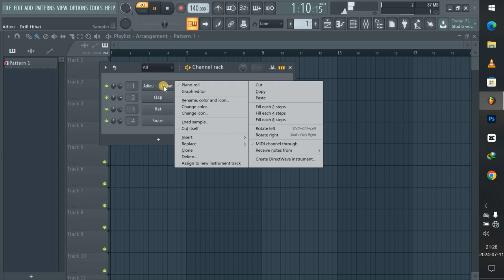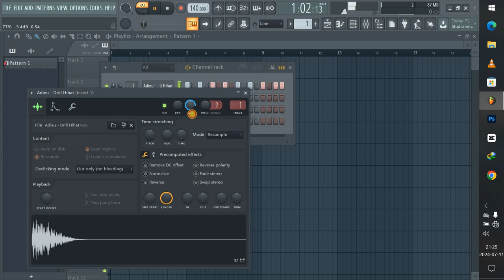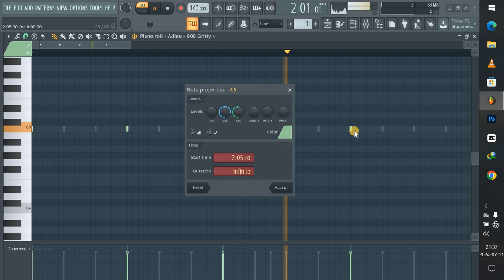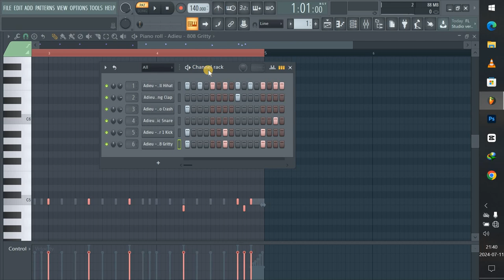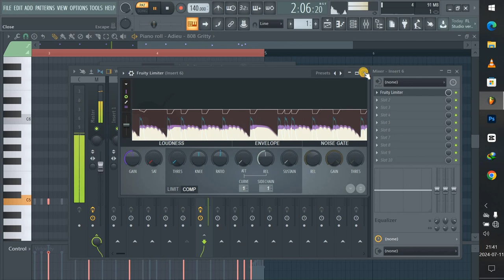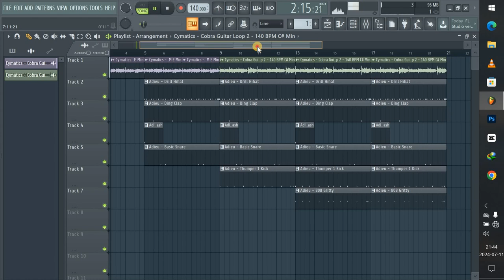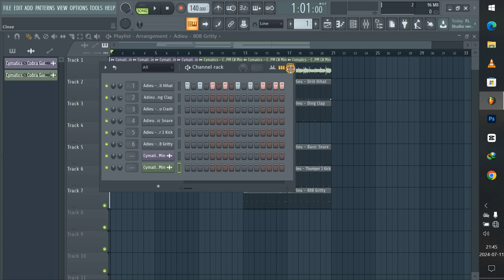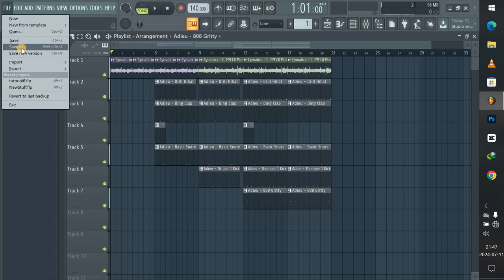FL Studio 24 (RW Type Beat Tutorial 5) : Kendrick Lamar